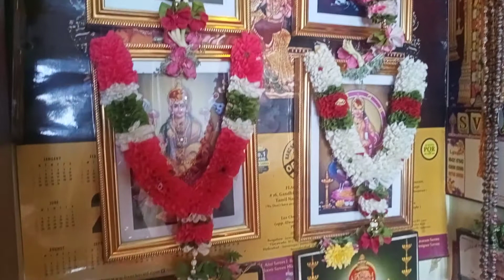தமிழ் வருட பிறப்பு